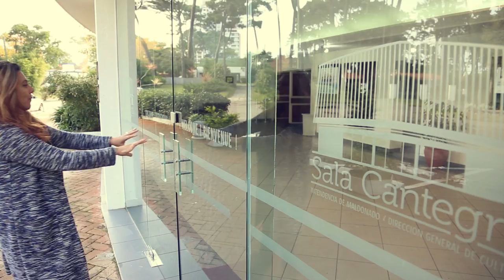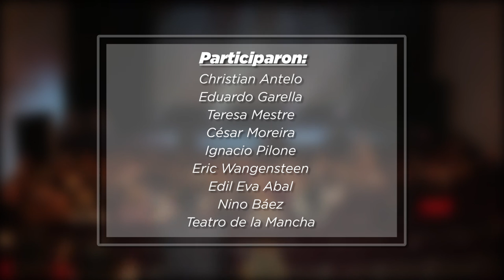"el mundo de Luz" MAYO Bloque3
Especial TV que narra la trayectoria artistica internacional y la gestion cultural de  la soprano Luz del Alba Rubio, Embajadora Cultural de Punta del Este, Uruguay